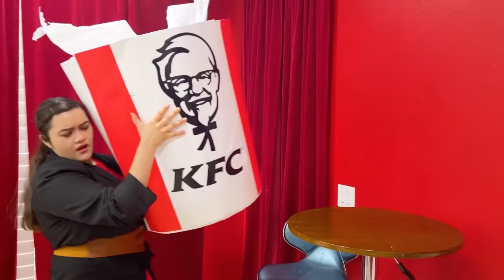LILY & ZOEY BUILD THEIR OWN GIANT KFC AT HOME TO MAKE THE WORLD’S LARGEST FRIED CHICKEN BY SWEEDEE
Get ready for a mouthwatering and hilarious YouTube video as Lily and Zoey, the dynamic duo, embark on a culinary adventure by opening their very own KFC-inspired restaurant at home! But there's a twist—they're determined to create the world's most gigantic fried chicken, fries, and sandwiches!
Watch as Lily and Zoey dive into the art of cooking, transforming their kitchen into a laugh-inducing chaos of flour, spices, and enormous ingredients. From hilariously oversized frying pans to chicken pieces that could feed an entire neighborhood, their quest for colossal fast-food creations will have you drooling and laughing in equal measure.
Join them as they attempt to perfect the recipe for their supersized KFC fried chicken, complete with a secret blend of spices and a coating that is sure to send taste buds into a frenzy. But it doesn't stop there! Brace yourself for the sight of ridiculously gigantic fries and towering sandwiches that would make any food lover's jaw drop.
Prepare for funny mishaps, epic taste tests, and plenty of greasy high jinks as Lily and Zoey put their culinary skills to the test. Will their ambitious creations impress the taste buds and win over the hearts of fast-food lovers, or will they find themselves buried under a mountain of delicious, but hilariously oversized, chicken?
Tune in to witness the hilarious and mouthwatering journey of Lily and Zoey as they tackle the challenge of creating the world's most giant KFC-inspired delights. Get ready for laughter, cravings, and a whole lot of finger-lickin fun in this unforgettable YouTube cooking adventure!